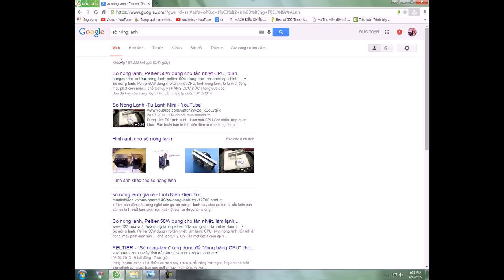phát điện bằng sò nóng lạnh peltier _ kênh chế tác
chú ý : anh em đứng bao giờ vào trang web greentecco.net  để mua sò phát điện (nói chung là các loại ) vì " treo đầu dê bán thịt chó  "  , họ nói là công suất phát là 10w/ miếng(chênh lệch nhiệt độ 2 mặt là 60độ) ,  tôi là  mua về thí nghiệm công suất phát ra cực bé chỉ được 200 mili w . vì vậy tốt nhất các bạn không nên mua về phát điện (chỉ phí tiền thôi)